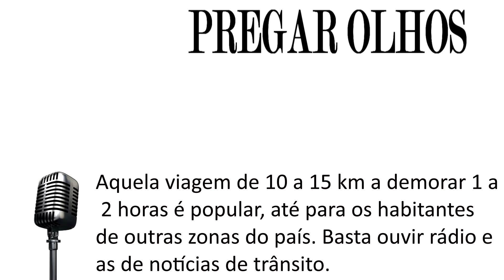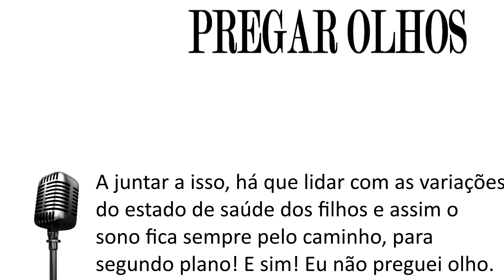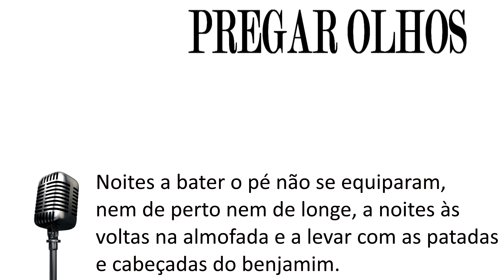Pausa para café - Pregar olho [podcast #04]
Bem-vindos ao podcast centrado em expressões portuguesas, relacionando-as com a atualidade.
Hoje, o tema é sobre a ausência de horas de sono!